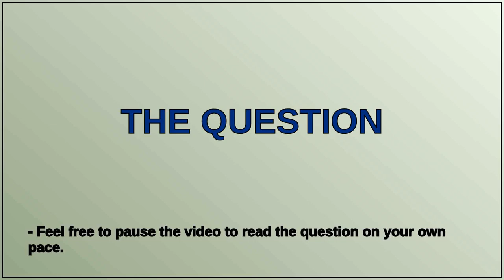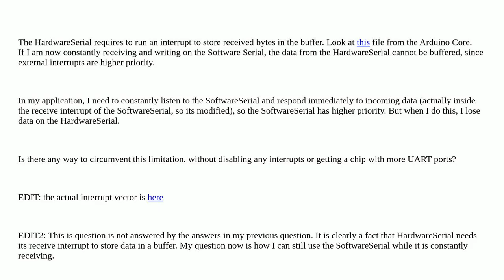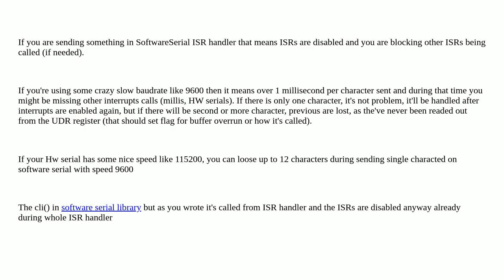Arduino: HardwareSerial and SoftwareSerial not compatible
HardwareSerial and SoftwareSerial not compatible

A special thanks goes out to the community

  serial-data softwareserial serial